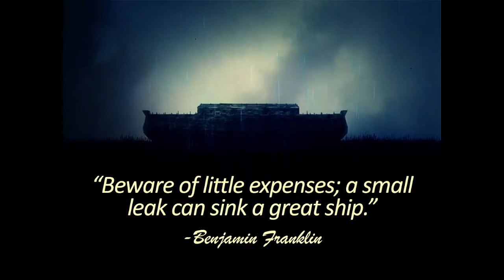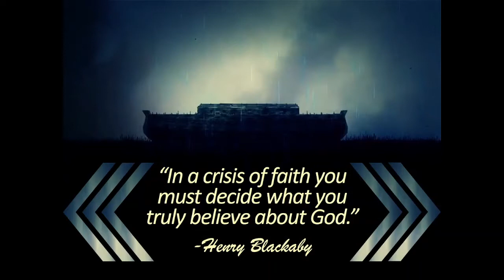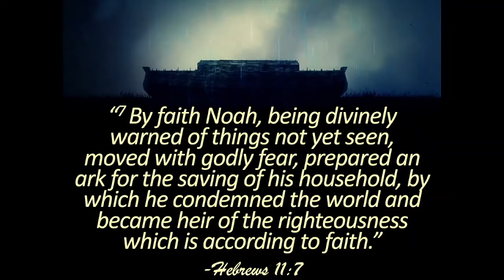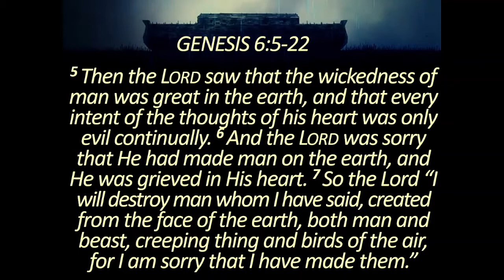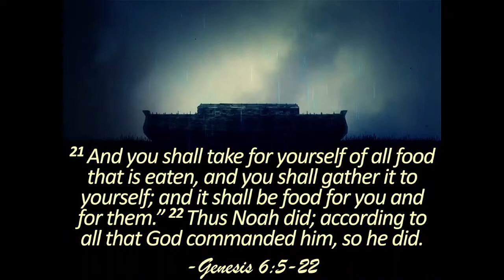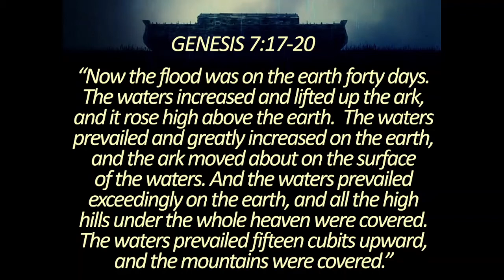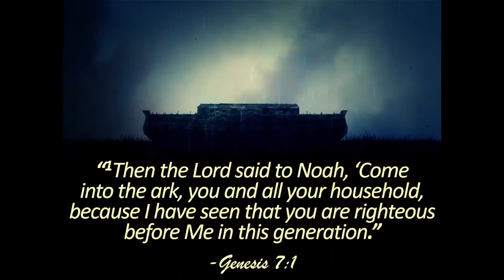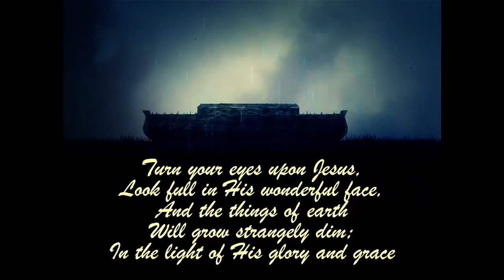Renewed Faith Part 6: Unsinkable Faith, 10-17-21